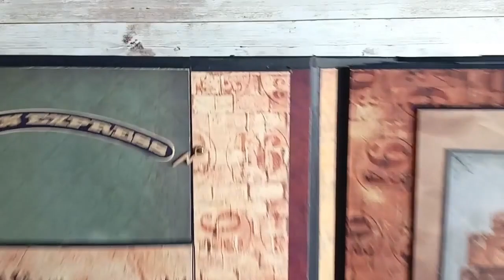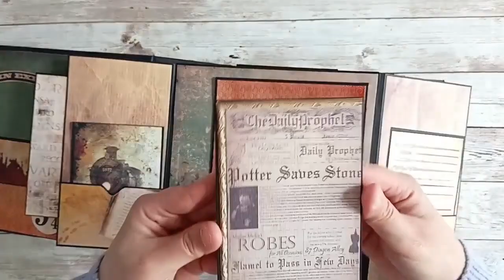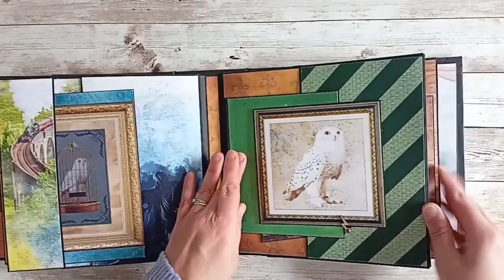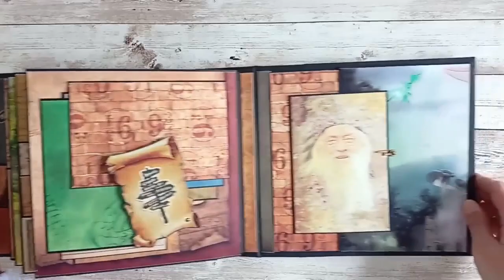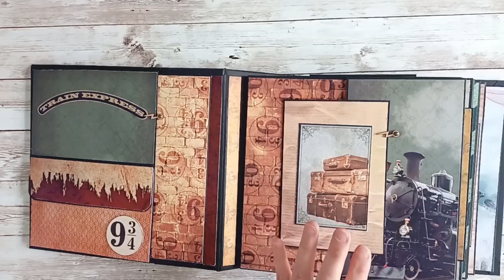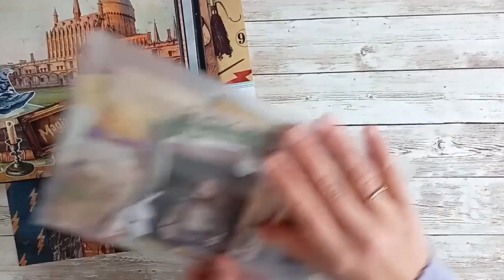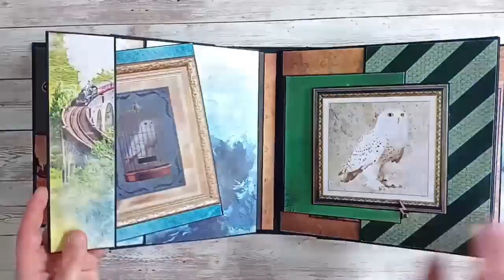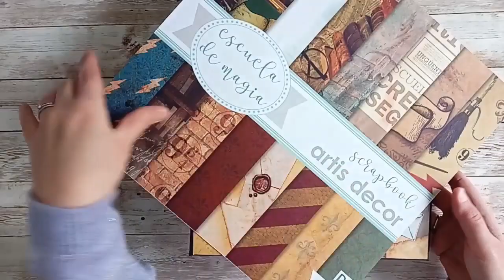Album n°66 : Album Harry Potter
Bonjour,

Je vous présente l’album n°66, album « Harry Potter » . Je suis grande fan des livres que j'ai dévoré et des films que j'ai adoré.

Cet album est construit de la même manière que l’album « Alba » (n°64) et album « My First Year » (n°65) donc si vous souhaitez le réaliser il suffit de suivre les tutos de l’album N°65 car c’est le même.
Il y a 6 tutos en tout pour le réaliser.

Comme chaque vidéo de présentation d’album, le matériel utilisé pour le réaliser est présenté en fin de vidéo 😉

Il peut contenir 70 photos sur les emplacements (vous pouvez en ajouter dans les pochettes si besoin)
Il y a des photos en format 13 X 18, 10X15, 9X13 et 10 X 10.

Manu